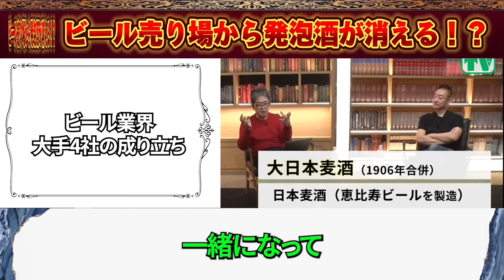【井川意高】「あいつだけは許さん」根津嘉一郎が馬越恭平に激怒！竹鶴はサントリーとの競争に負けて経営破綻！？だからアサヒが買い取った！【井川意高 佐藤尊徳 政経電論 ウイスキー ビール 】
本編 0:20 からです！